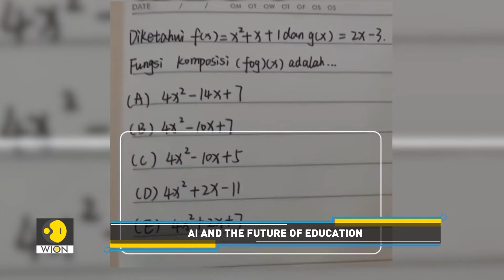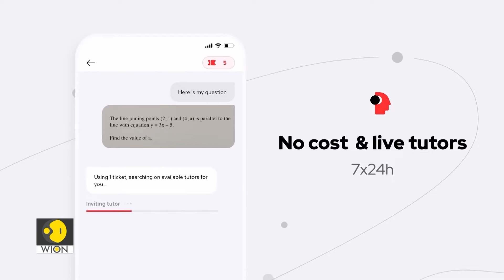Chinese educational apps gaining popularity in U.S. | WION Tech It Out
For some time now, students have utilised AI tools for learning and completing assignments. Today, new AI-driven apps are further aiding students in independent study. Watch the story for more details.